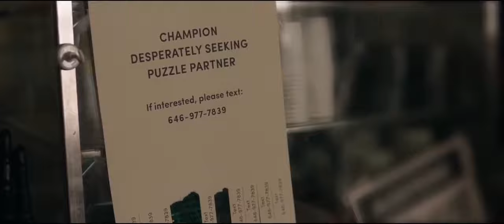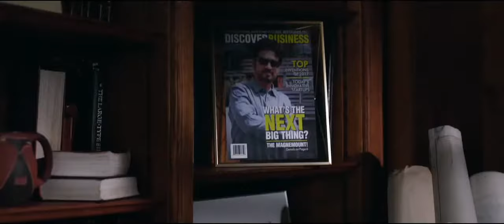ТРЕЙЛЕР (АНГЛ.) "Пазл" 2018